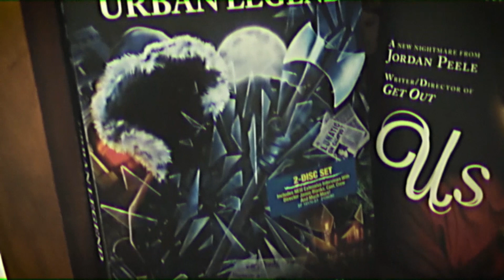Black Christmas 2019 Trailer Thoughts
Video song: Alive evil By Hainbach